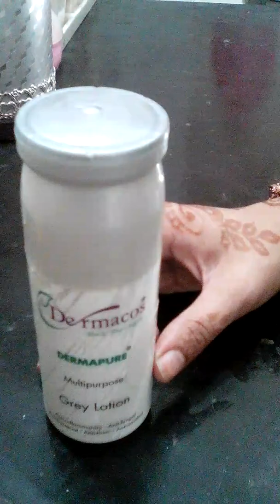dermacos grey lotion review